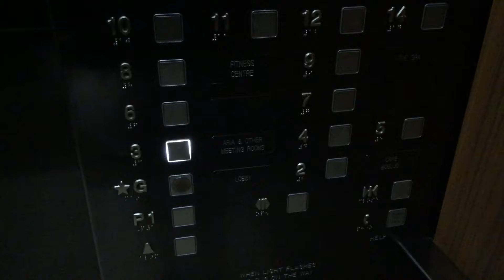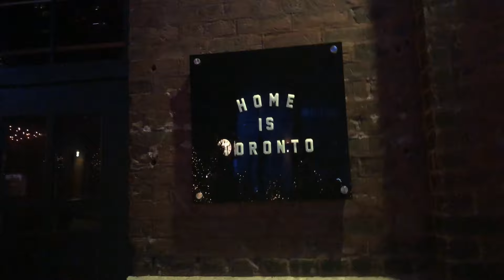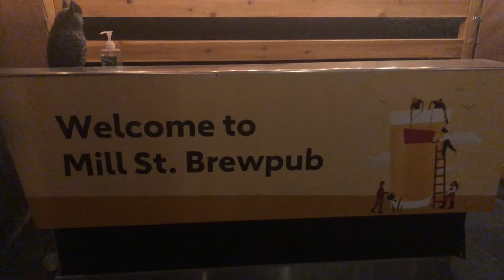Day 2 in Toronto | Work conference | Distillery District Dinner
Musician: Xuxiao